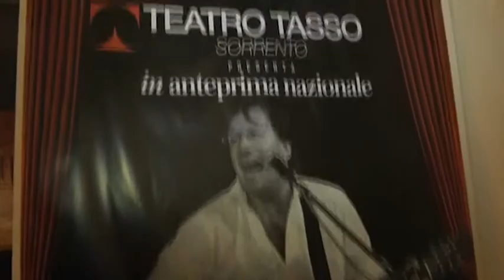Sorrento (NA) - "La mia storia", il nuovo musical di Guido Lembo (26.11.13)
- Sorrento (Napoli). Sul palcoscenico del Teatro Tasso di Sorrento (Napoli) è andata in scena l'anteprima nazionale del musical "La Mia Storia", di Guido Lembo, il creatore di "Anema & Core", il mitico locale di Capri. Con la partecipazione di Gianluigi Lembo. (26.11.13)